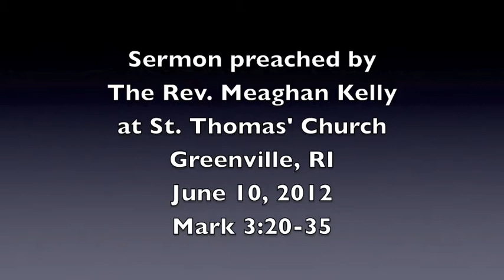sermon, st thomas, june 10